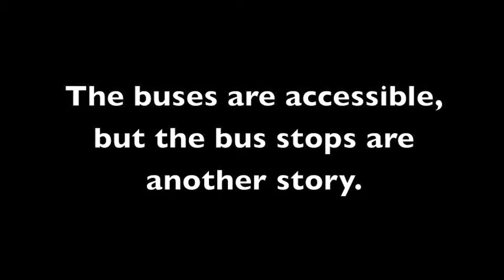Bus Riders.mov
See how St. Louis Metro Bus Drivers are notorious for avoiding wheelchairs.